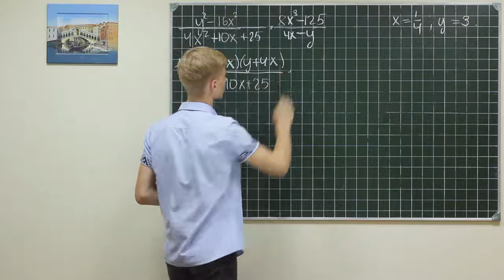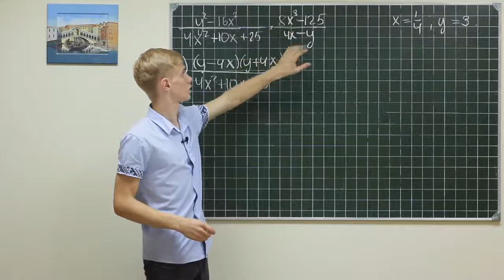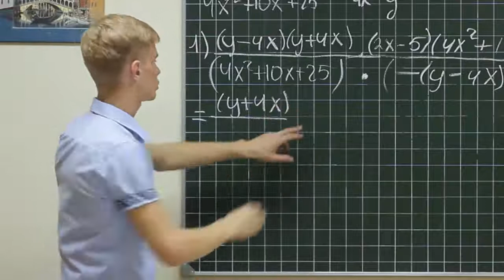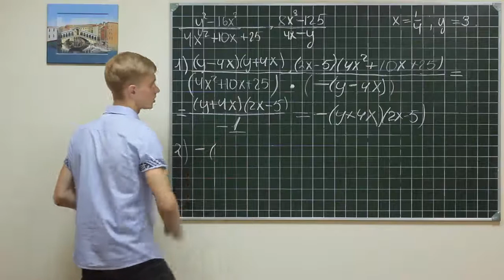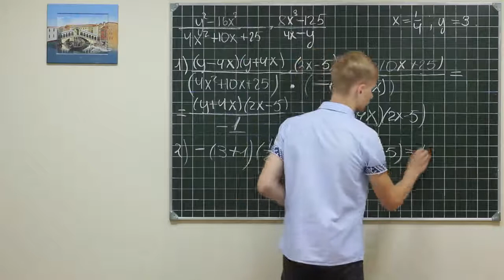Alg did 436